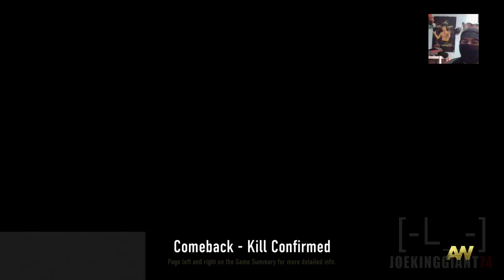COD Advanced Warfare 33-5 Gameplay w-FACECAM! BAL NO ATTACHMENTS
Skype: Maddenallstars

Skype: Maddenallstars